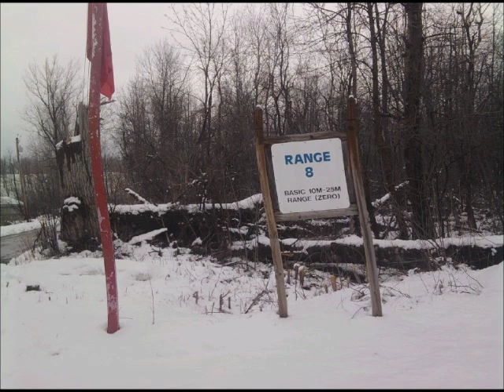NAZAGDA KONTOGTANGA- SONOGO- ORIGINE DE NOS ANCESTRES